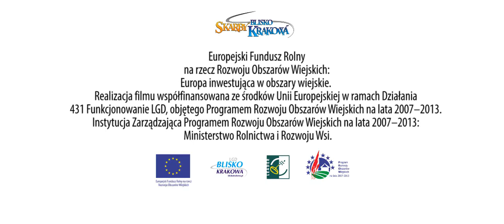Skarby Blisko Krakowa - Gmina Czernichów